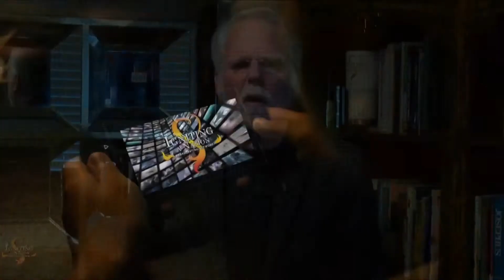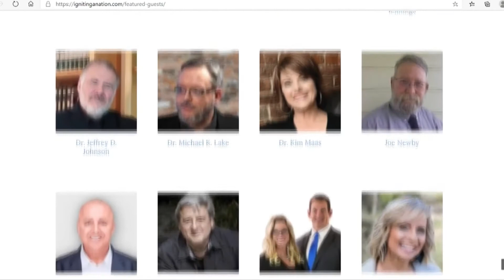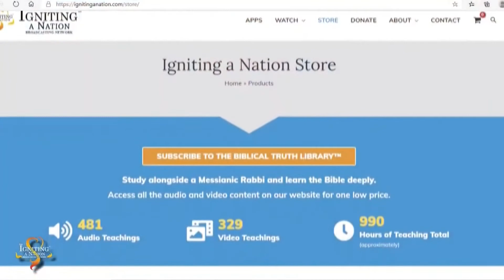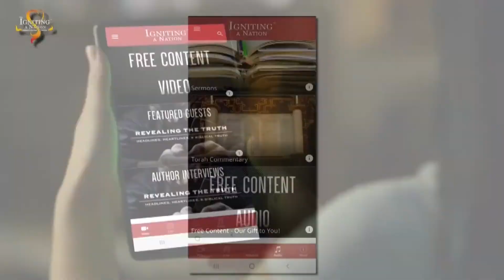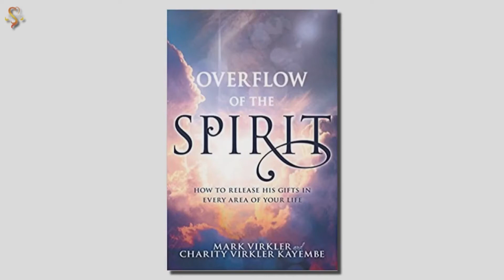Mark Virkler & Charity Virkler Kayembe and Rabbi Walker discuss their book Overflow of The Spirit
and help support our ministry with your tax deductible donation today.